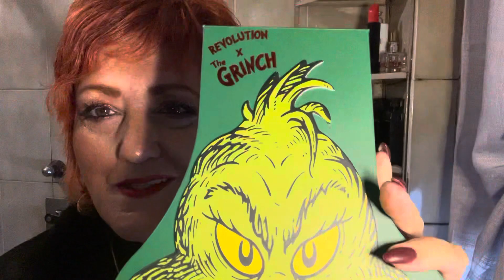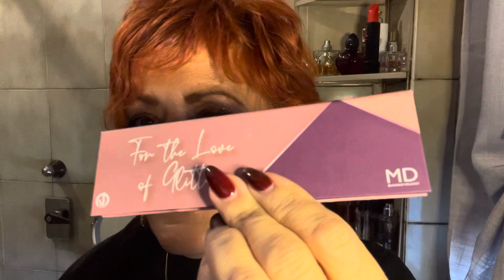revolution 🔝🔝🔝🔝the GRINCH